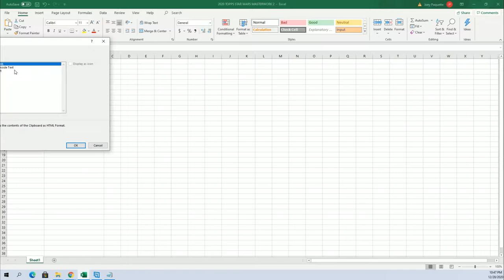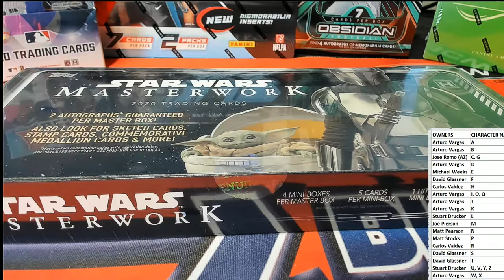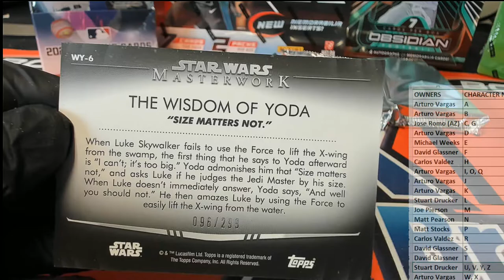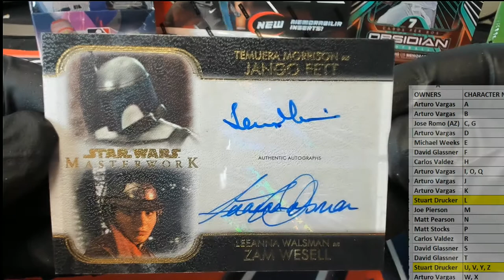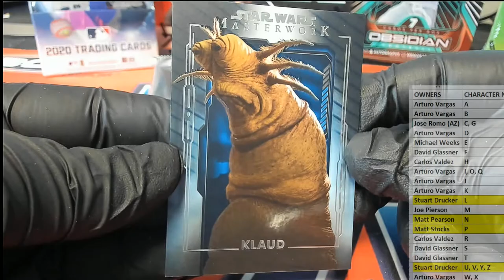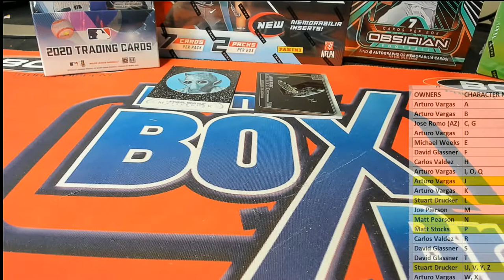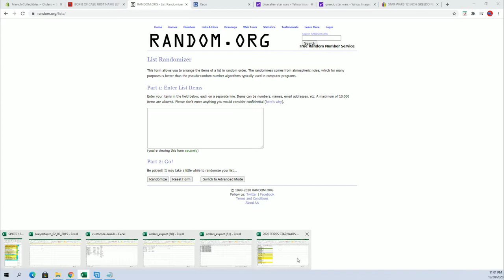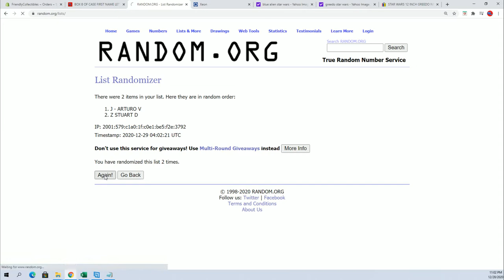2020 Topps Star Wars Masterwork ID 20MASTERWORK403